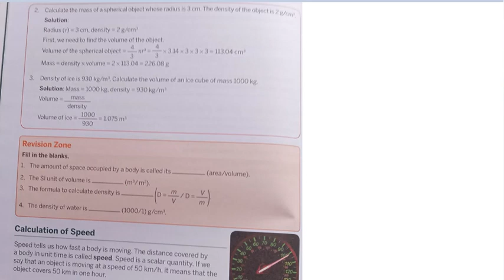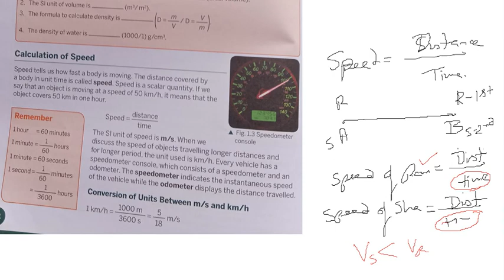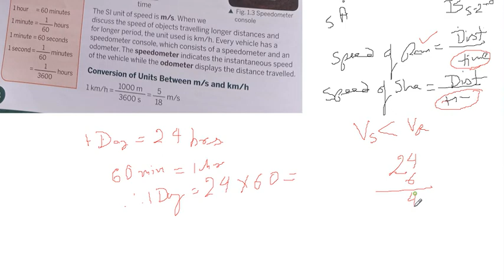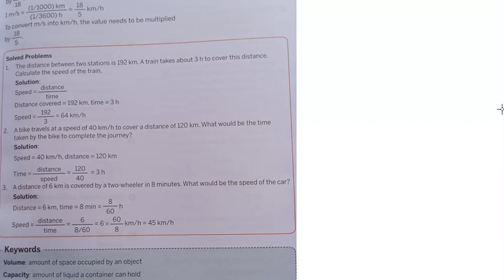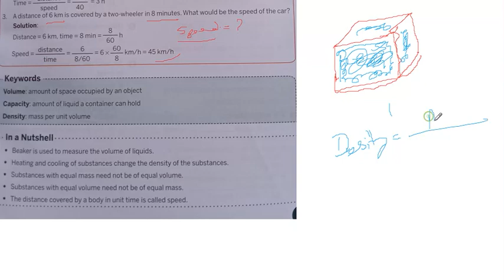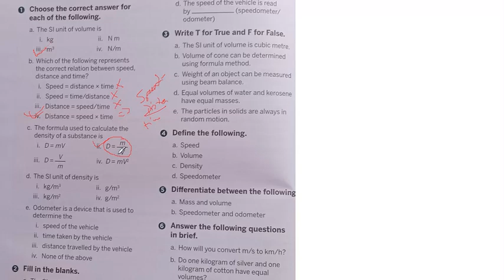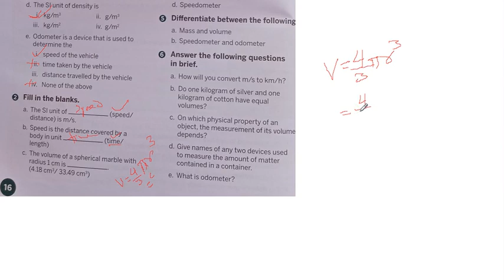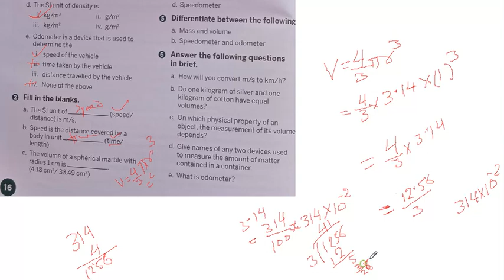Class VII Chapter 1 Revision and Back exercise Part 1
This is an elaborate description of the Back exercise with a description of Speed with some numerical.